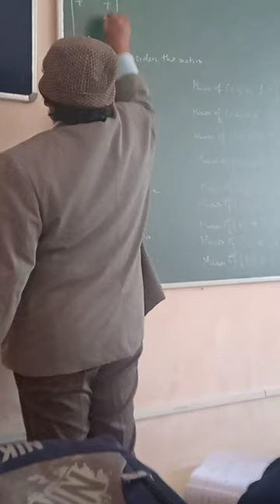Every IMSian know very well🙂🙂 # ims ranchi